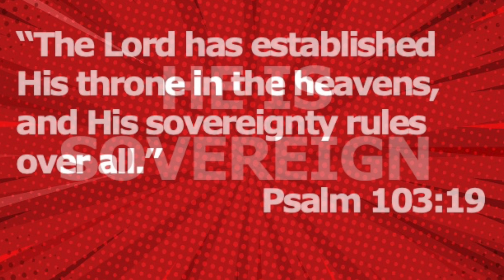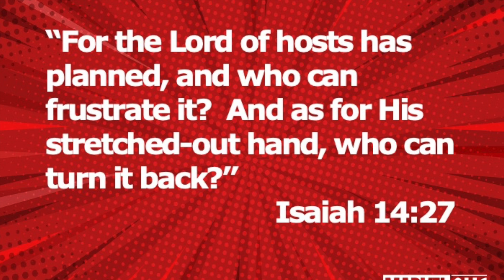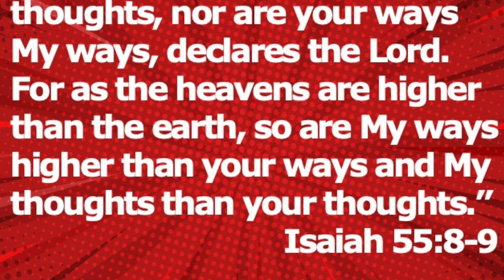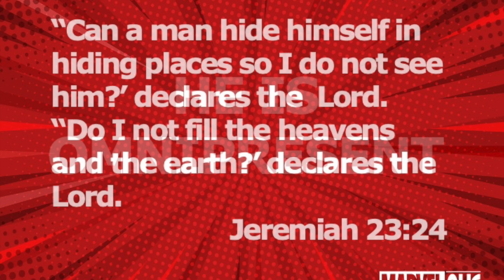Marvelous 6/30/24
Pastor Chris Driggs of Bolivia Baptist Church preaches on the nature of God.